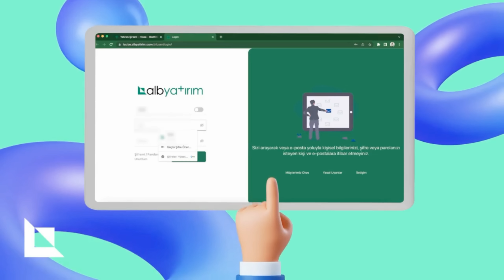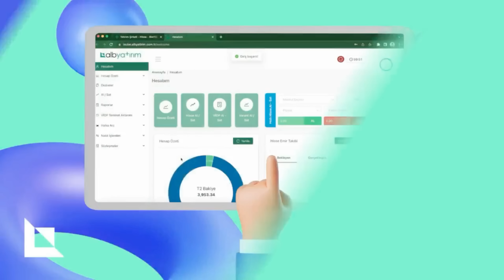Altında Alım Fırsatı Bekleyenler : 3 MAYIS KRİTİK ! | Filiz Eryılmaz ile Ekonomi Hattı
00:00 | Başlangıç
12:50 | Fiyatlamalar Nasıl Etkilendi?
18:10 | Altın Tarafında Beklenti Ne Yönde ?
28:20 | Euro Bölgesi

Türkiye ve Dünya'daki önemli ekonomik gelişmeleri, yatırımcılar ile beraber tarafsız ve objektif bir şekilde değerlendiriyor olacağız. Grafiklerle ve uzman görüşleri ile piyasaların nabzını tutuyoruz.